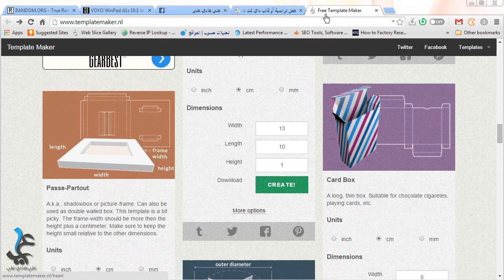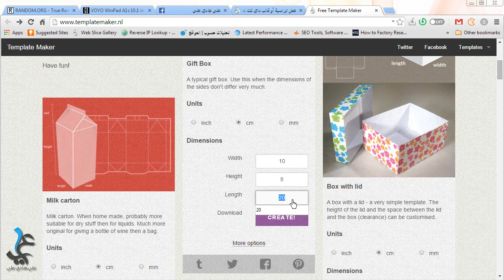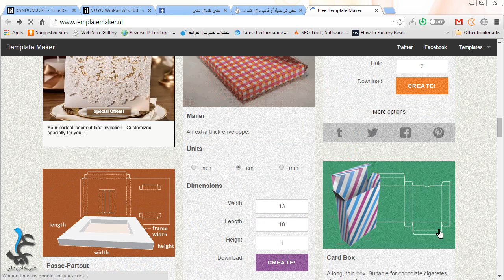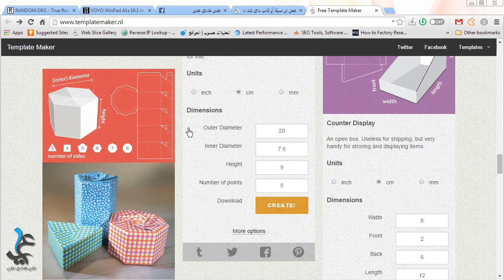طريقة تصميم الصناديق والعلب وظروف الرسائل بشكل سهل وسريع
رابط الموقع المذكور في الشرح